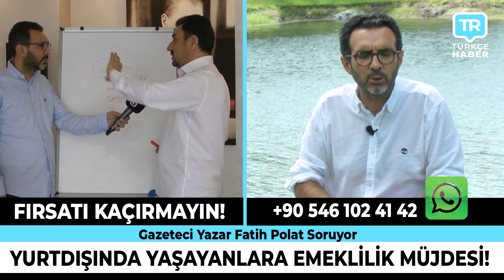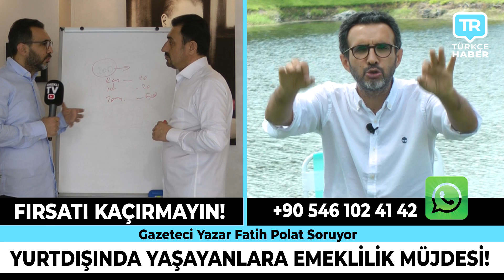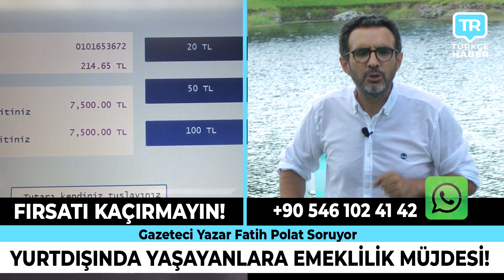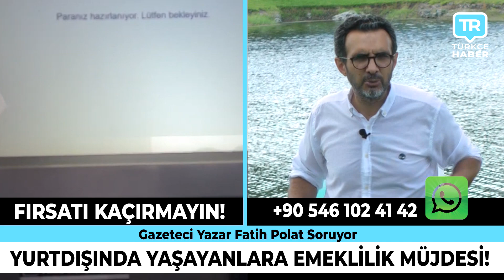Almanya yine yaptı yapacağını! Dost görünen ama arka planda film çevirenler kim? Son dakika haberler